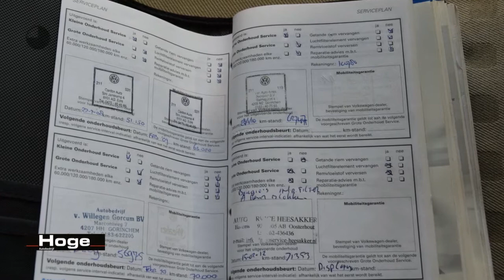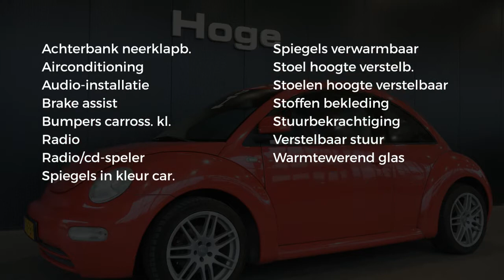Volkswagen New Beetle 2.0 Highline Airco Stuurbekrachtiging All in Prijs Inruil Mogelijk!